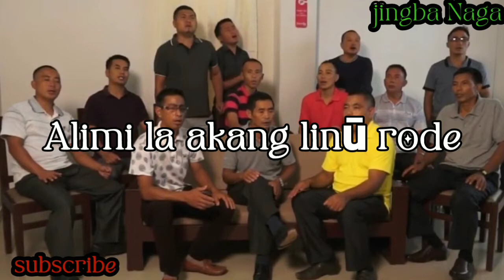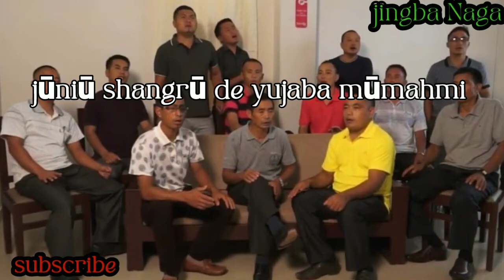Longrinu lumre by LAPF lyric video